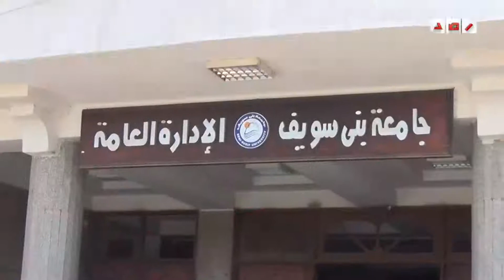مؤتمر بجامعة بني سويف عن أهمية البوابة الاليكترونية فى النهوض بالجامعات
رصد | نظمت جامعة بني سويف اليوم المؤتمر الدولي الثالث بالاشتراك مع اتحاد الجامعات العربية حول "دور البوابة الإليكترونية بالجامعات في النهوض بالبحث العلمي لخدمة المجتمع وتنمية البيئة" بقاعة دكتور أهاب إسماعيل .

دار محور المؤتمر حول مفهوم البوابة الإليكترونية ودورها وأهميتها بالنسبة للجامعة , وتطوير تصميمات جديدة للبوابة ,, وآليات تكامل البوابة الإليكترونية مع أدوار مشروعات التطوير الأخرى داخل الجامعات فضلا عن أدور البوابة في النهوض بالبحث العلمي وخدمة المجتمع واستعراض بعض التجارب المحلية والعالمية الرائدة في مجالات تصميم ومحتوى البوابة بالإضافة إلى مقومات تحقيق الريادة ومعايير تصنيف البوابات الإليكترونية محليا وعالميا والعلاقة بين البوابات الإليكترونية والمواقع الإليكترونية الأخرى للتواصل الاجتماعي من فيس بوك وتويتر وناقش المؤتمر 21 بحثا وورقة عمل في إطار هذا الموضوع .

حضر المؤتمر المستشار ماهر الظاهر بيبرس - محافظ بني سويف - ،والدكتور سلطان أبو عرابي -أمين عام إتحاد الجامعات العربية- , والدكتور أمين لطفي -رئيس الجامعة- ونائبيه الدكتور رابح رتيب والدكتور نجيب الشيخ , و الدكتور علاء الغزالي -رئيس أكاديمية السادات- والعديد من أعضاء هيئة التدريس والمهتمين في مجال البوابات الإليكترونية وبعض طلبة وطالبات الجامعة .

 تصوير وتقرير : محمد أحمد العمده